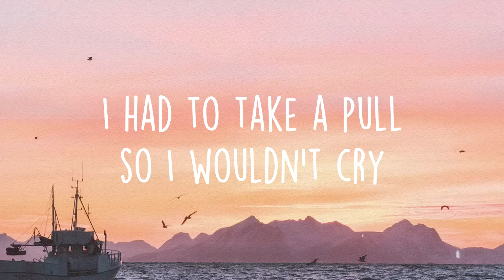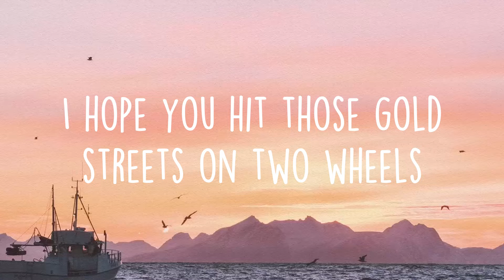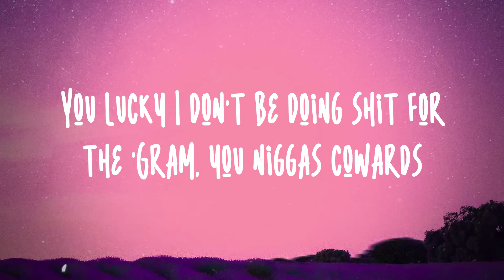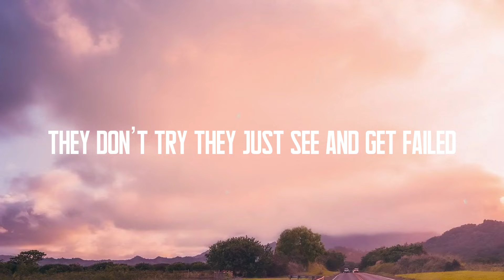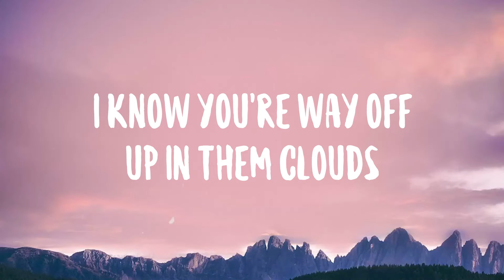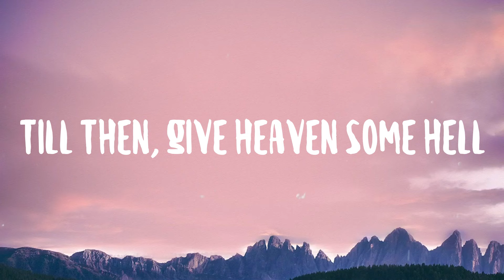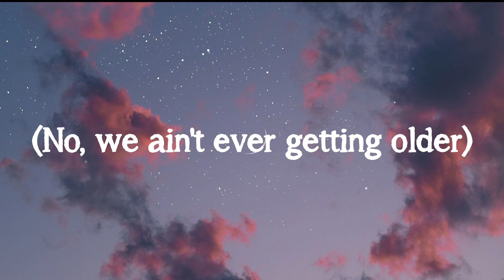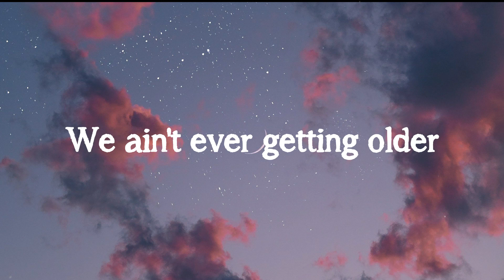Give Heaven Some Hell - HARDY /With Lyric/ 💞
Give Heaven Some Hell - HARDY /With Lyric/ 💞  Give Heaven Some Hell - HARDY /With Lyric/ 💞